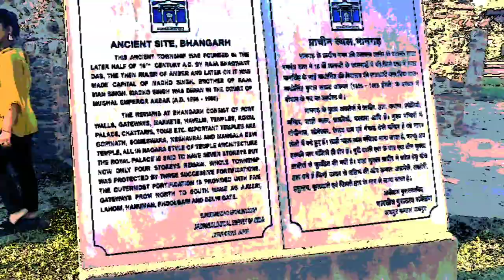Day 2 ll Bhangadh Fort ll First Experience in Horror Fort ll Sonia Chauhan